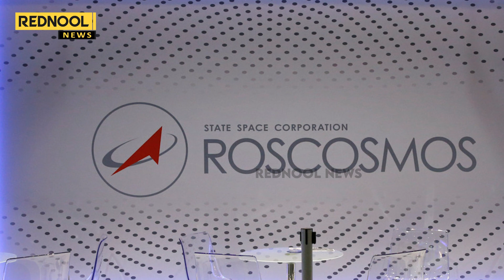ரகசியத்தை உடைத்த Russia.. நிலவில் வெடித்து சிதறிய லூனா 25? அடுத்த Step என்னவா இருக்கும்?